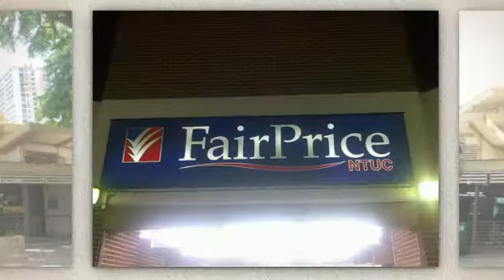Holland hdb blk 11 rent 82820089.mp4